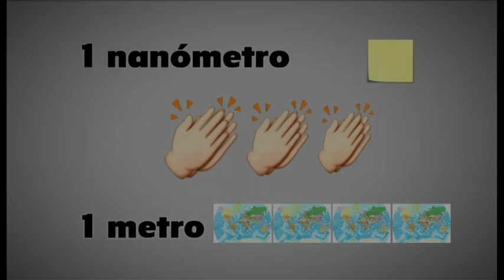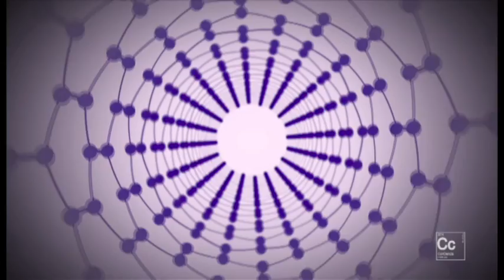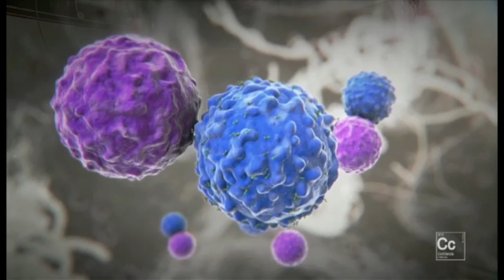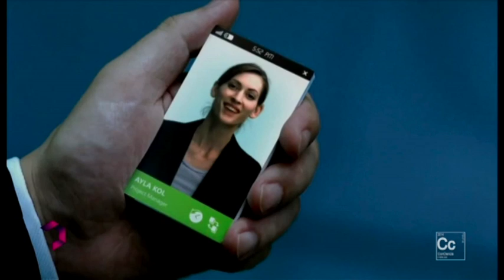Micromundos: Nano Ciencia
Nos vamos al IMDEA Nanociencia de la Comunidad de Madrid. Un centro puntero a nivel mundial al que acuden investigadores de todo el mundo para trabajar con los más potentes microscopios que podamos imaginar.
Su director, Rodolfo Miranda, nos explica qué hacen aquí, qué es la nanociencia y qué la nanotecnología.